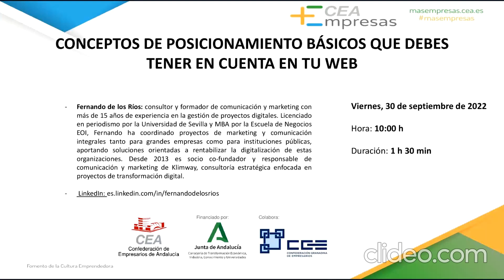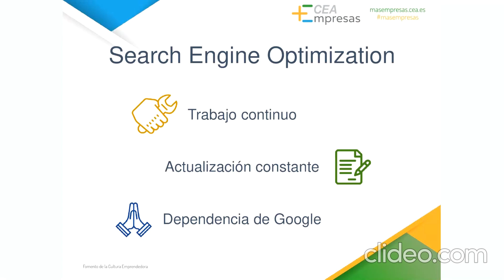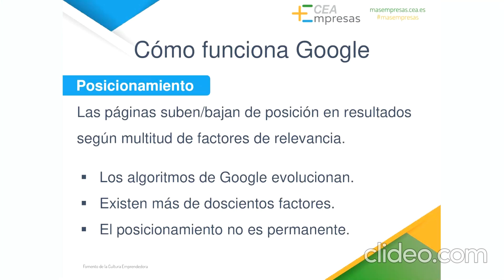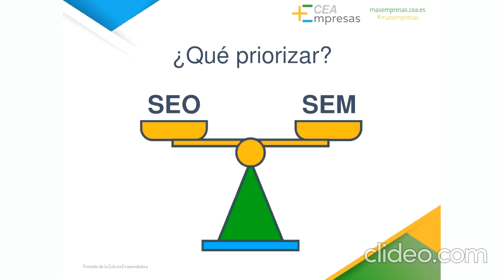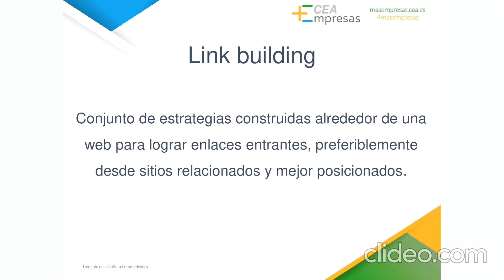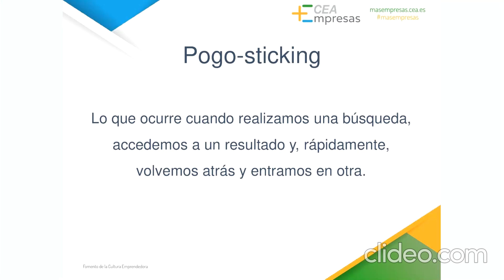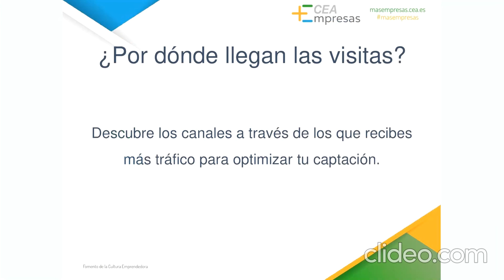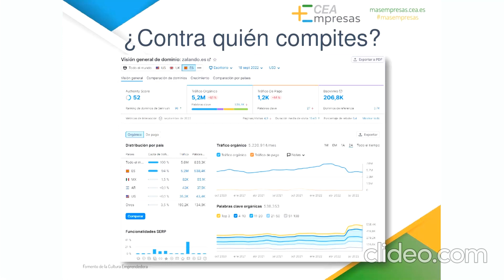Conceptos de posicionamiento básicos que debes tener en cuenta en tu web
En este webinar haremos un repaso sobre varios conceptos
fundamentales del posicionamiento en buscadores que son de vital
importancia para startups y empresas a la hora de poner en marcha
estrategias SEO/SEM.